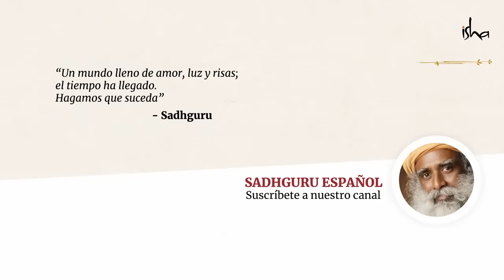¿Cuál es la mejor posición y dirección para dormir? | Sadhguru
En este video, Sadhguru explica la razón de por qué, en la cultura yóguica, generalmente se recomienda no apuntar tu cabeza hacia el norte cuando duermes, ya que todo en este planeta está influenciado por la atracción magnética de los polos; desde los continentes hasta nuestro mismo sistema. Además, nos recomienda la mejor posición para dormir.